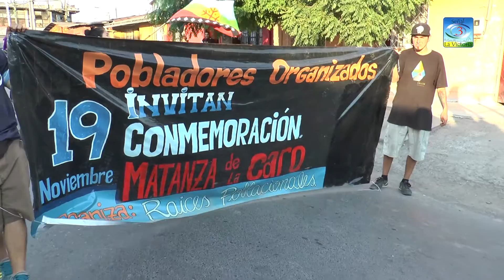Señal 3 La Victoria MATANZA DE LA CARO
MATANZA DE LA CARO
Primer canal de television Popular y Comunitario de Chile